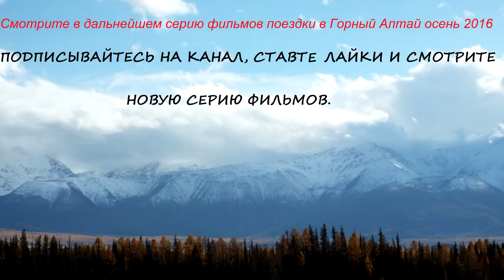Горный Алтай. Трасса М - 52. Осень - 2016.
Горный Алтай. Чуйский тракт, Трасса М - 52. Осень - 2016.